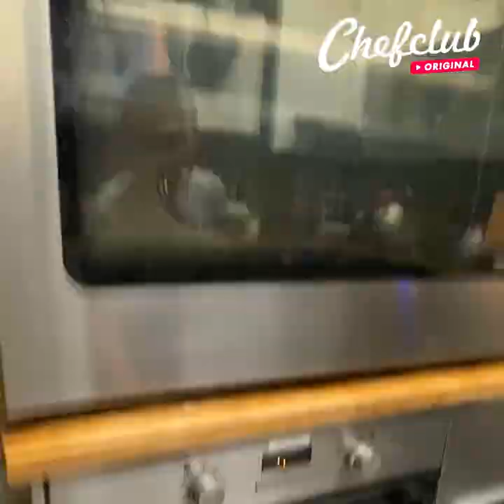FRENCH FRY LOVE 🍟😍 4 recipes for potato lovers!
French fries, french fries, french fries! There's nothing like a plate of fresh hot fries to start off your weekend right! Even better yet-- upgrade your favorite dinner recipes with yummy salty fries! What are you waiting for...check out our selection of french fry dinners that you simply have to try! So, are you team waffle fries or team classic??! 🤤

Personnalized Fry Packs
Extreme Chili Cheese Waffle Fries
German-style Pigs 'n a Blanket
Steak Frite Pies